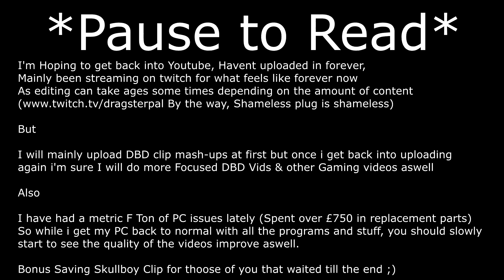The DBD Clip Mash-Up Vol 1 - Dead by Daylight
End of the video has some Text to read but it is just an update on things

Obviously the videos will improve the further I get into this :)